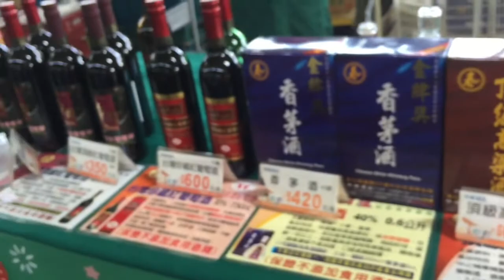FREE SHORT COURSES FOR OFW IN TAIWAN|Phoebe Vlogs #34